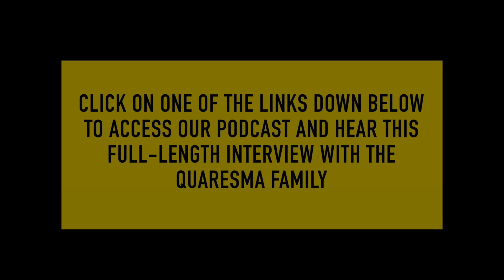The Quaresma Family | Special Guests (Podcast Teaser)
Hi all! Today we sit down and have a conversation with the Quaresma family. Israel's parents flew into the United States and we were able to get in touch and bring them in for this week's special episode at the Pilgrim's Well! Here they discuss church and family and how all the things they do in their lives are centered around how they serve and disciple at their church in Brazil. To experience this full 1-hour cross-cultural episode, visit our podcast.